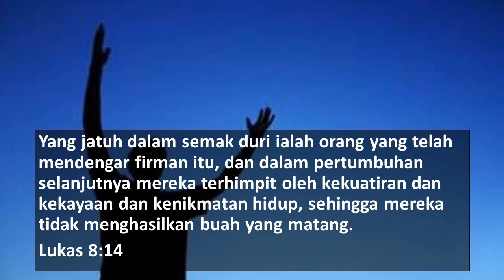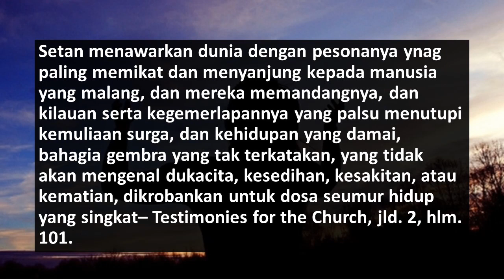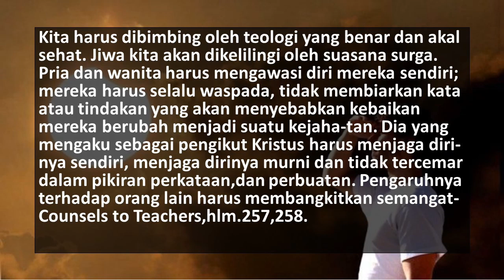RENUNGAN PAGI ADVENT HARIAN| Kenikmatan Dosa Merintangi Kehidupan yang Berbuah